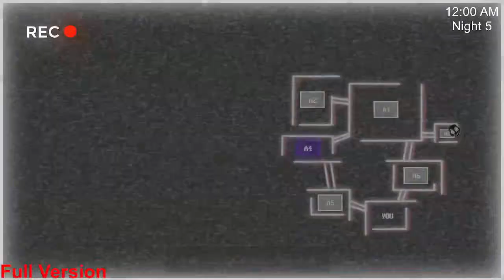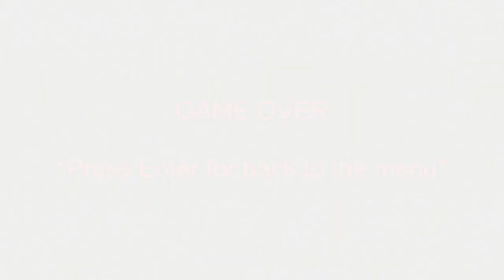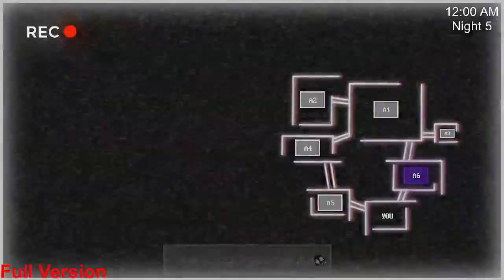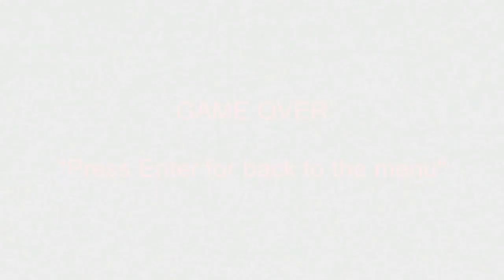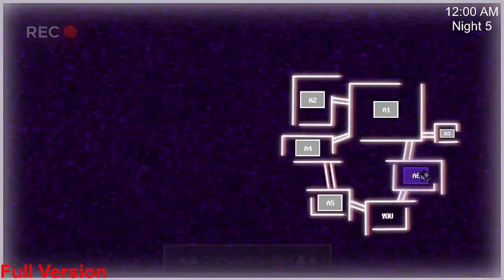The Eye of Insolence? Or something like that. (Five Nights At Peppinaz Night 5)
FNAF Count The Ways Song - Dawko & DHeusta | Nightcore by Slayx
FNAF Fetch Song - Dawko & DHeusta | Nightcore by Slayx
FNAF Lonely Freddy Song - Dawko & DHeusta | Nightcore by Me
FNAF Out of Stock Song - Dawko & DHeusta | Nightcore by Me
Try out my FNAF Fan games,